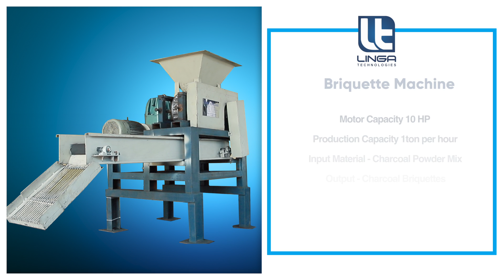Briquette Machine | Linga Technologies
Briquette Machine